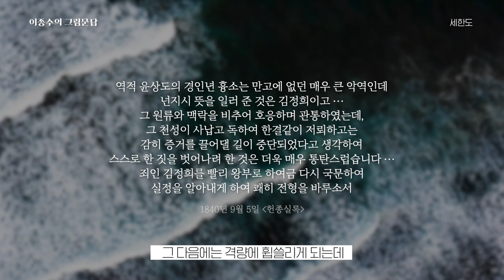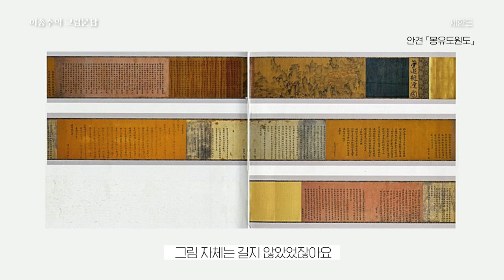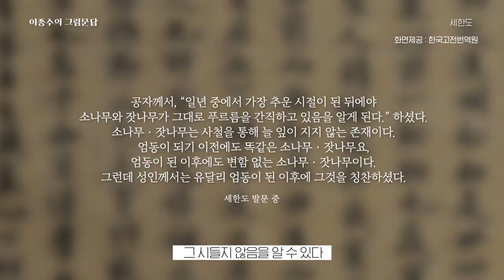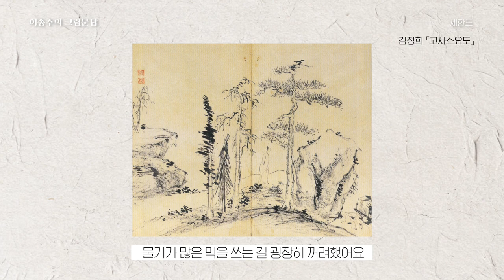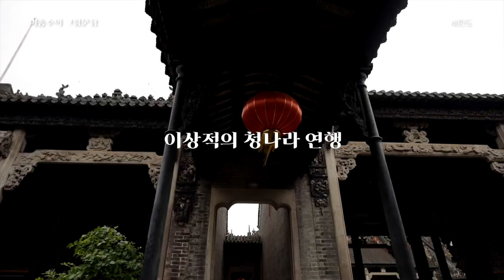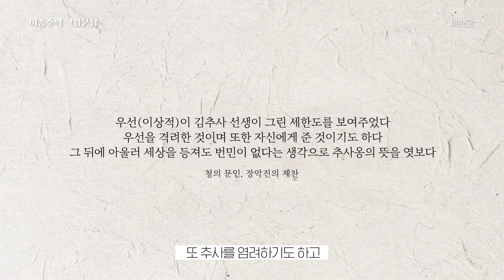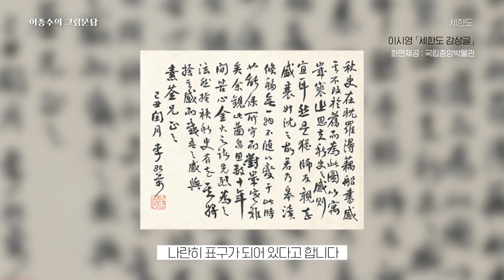스승과 제자의 의리로 빛난 그림, 세한도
추운 겨울이 되면 생각나는 추사 김정희의 '세한도'
국보로 지정되어 널리 알려진 작품이죠.

제주도 유배 시절의 김정희가 제자인 이상적에게 그려졌다고 하는데요.
그림 뒤로는 김정희 자신의 글은 물론,
당시 청나라 학자 십여 명의 제영이 함께 이어져 있습니다.
이 그림, 도대체 어떤 사연들을 담고 있는 걸까요?

'이종수의 그림문답' 은 다음 두 주 쉬어갑니다!